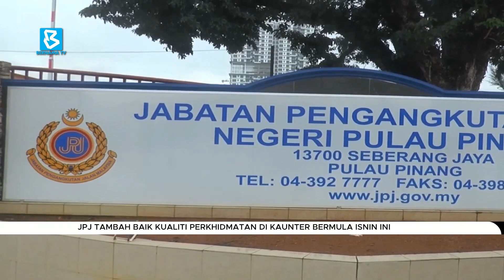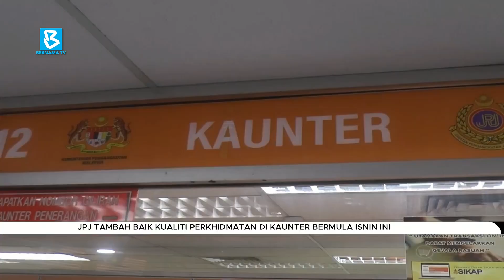JPJ tambah baik kualiti perkhidmatan di kaunter bermula Isnin ini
BuletinBernama: Jabatan Pengangkutan Jalan (JPJ) akan melaksanakan empat penambahbaikan bermula Isnin ini khususnya melibatkan perkhidmatan di kaunter di seluruh negara bagi mengurangkan kesesakan pelanggan serta masa menunggu yang menjadi antara isu utama dihadapi ketika ini.